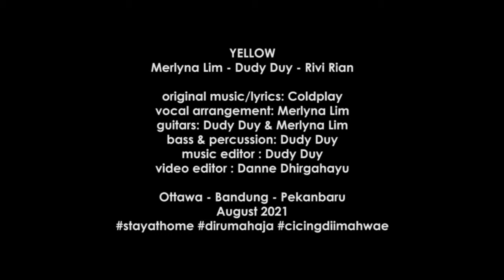Yellow (Coldplay)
Acoustic version by MDR
Merlyna Lim :Vocal arrangement / guitarist / singer
Dudy Duy: Music editor / guitarist/ singer
Rivi Rian: singer
Video editor by Danne Dhirgahayu